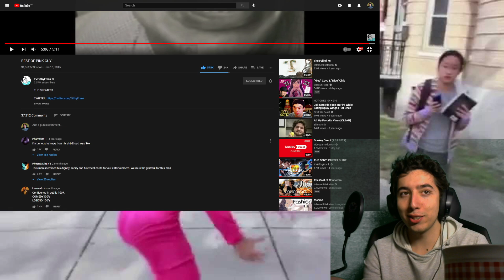Reacting to TVFilthyFrank BEST OF PINK GUY